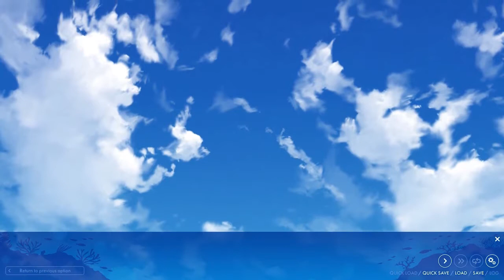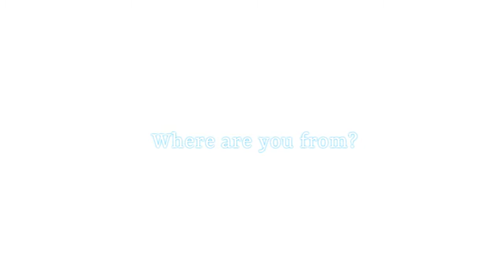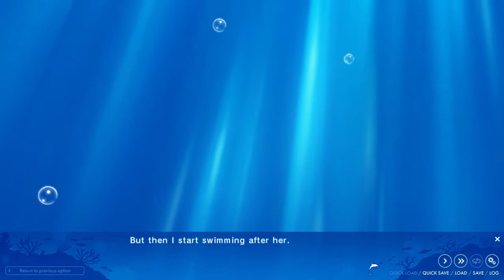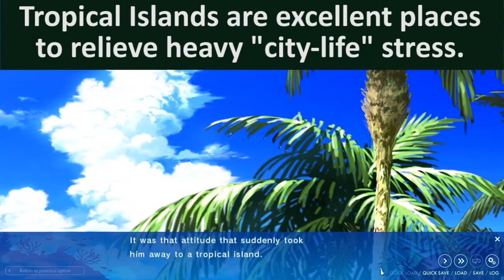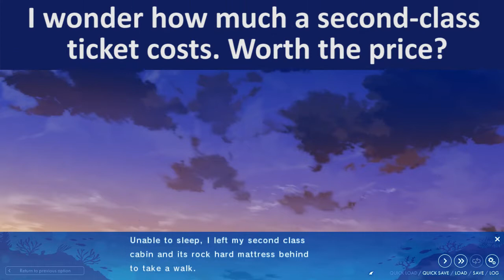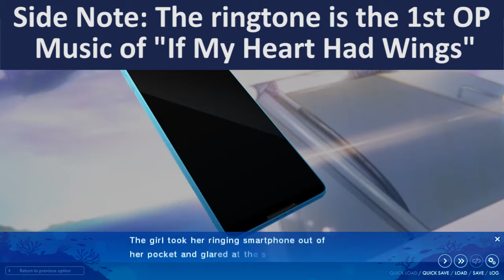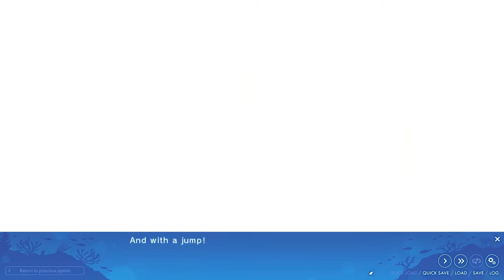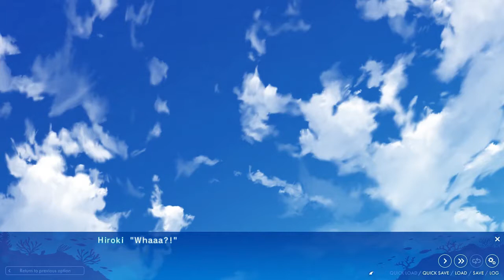Adventure of a Lifetime (空と海が、ふれあう彼方) Let's Play - Episode 1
Game: Adventure of a Lifetime (空と海が、ふれあう彼方)

Here's the second title from my 4th Set of Let's Play videos. This one is once again by Pulltop and localized by Moenovel titled "Adventure of a Lifetime". In the beginning, we start with a prologue where Hiroki remembers the times of his past with Chisa. Chisa complained about Hiroki being slow and ended up helping him along the way. He also remembered his grandpa's word that "Life is an Adventure".

Going to present times, Hiroki is returning to the island after many years of absence. He is riding on a long-haul ferry and notices a beautiful blonde-haired girl looking to the sea. The girl gives him cold responses mentioning "I hate the sea." After the ship docks at the Ogasawara Islands, the island natives greet the passengers while Hiroki ends up having to deal with the blonde-hair girl. The girl is suspected to be a runaway fugitive but Hiroki manages to brush of the suspicions. The girl thanks Hiroki and mentions that her name is Emily.

Going back to the docks, Hiroki waits for his person to pick him up, Chisa. He sees another girl walking around but remembers that Chisa is a boy. As they both spot a female tourist losing her camera, the girl quickly strips her coat, revealing a bikini underneath. She quickly dives underwater to retrieve the camera and is launched back to the docks by a dolphin. It also allowed to recognize that this person is the Chisa he is looking for. Chisa finally recognizes Hiroki but is upset that he left her waiting for a long time.